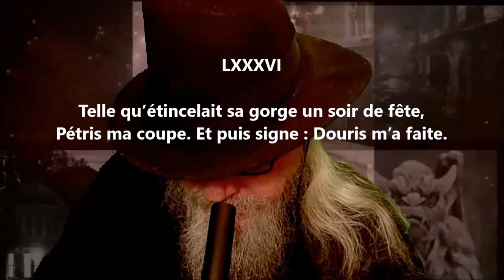Telle qu’étincelait sa gorge - Paul-Jean Toulet lu par Yvon Jean